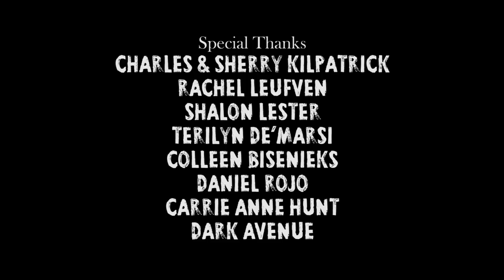John Foley Motivationally Speaking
Written and Directed by Grayson Thorne Kilpatrick. When two boys at school can not get along what does a principal do? He calls in John Foley - a motivational speaker.

Charles Kilpatrick - Principal